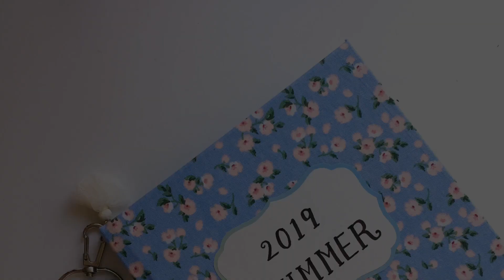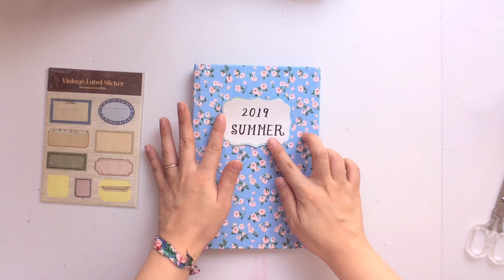Junk Journal Summer Edition (background music only) | 나만의 다이어리 만들기 (정크저널)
Summer is coming, so the Summer junk journal is here :)

Song: Ikson - We Are Free